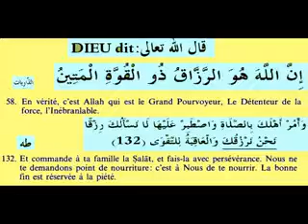صيحة المضطر(1) الدروس بالامازيغية للدكتور عبد المجيد مزغران